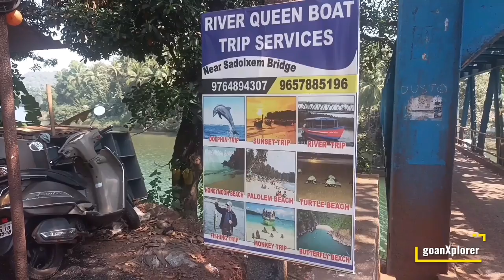Sadolxem Bridge Cancona South Goa | Best Bridges In Goa | Scenic Beauty | Boating | kayaking details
Sadolxem Bridge Cancona South Goa || One Of The Best Bridges In Goa Covered With Scenic Beauty

 5 Beach tour in Boat -Tulsidas Naik          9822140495

Instagram.com/goanxplorer0042